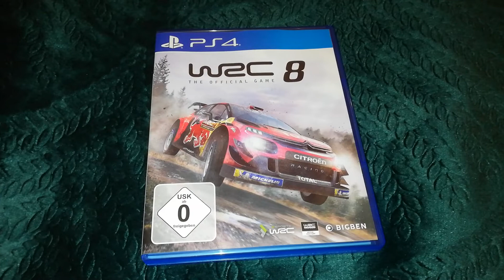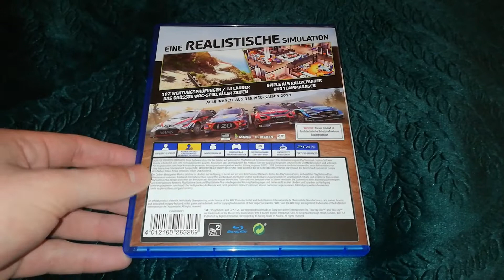Filmik Informacyjny #179 Związany Zakończeniem WRC 8 Tryb Sezon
Do zobaczenia w kolejnym trybie w grze WRC 8 :)